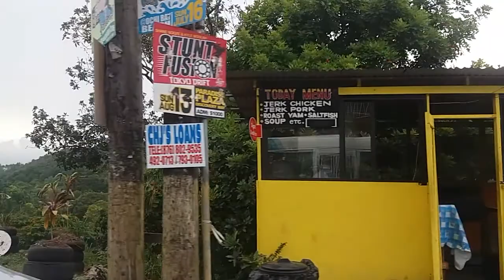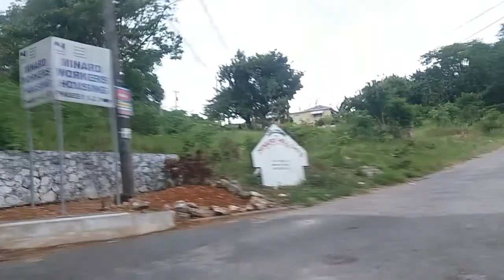New video Jamaica hip strip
Jamaica new video streets. Hip strip Trip to jamaica.